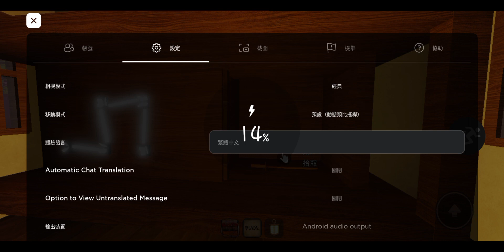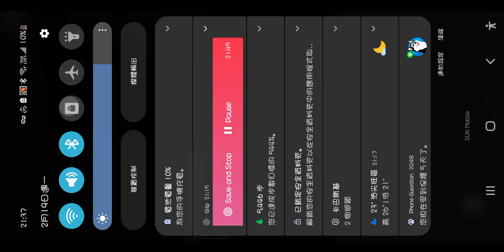Roblox The Mimic Chapter 3 - Full Walkthrough